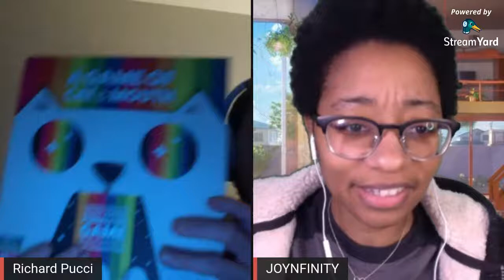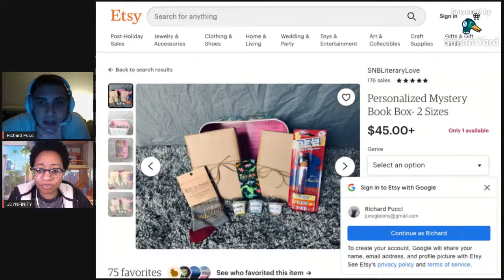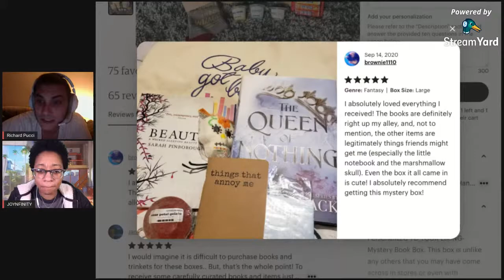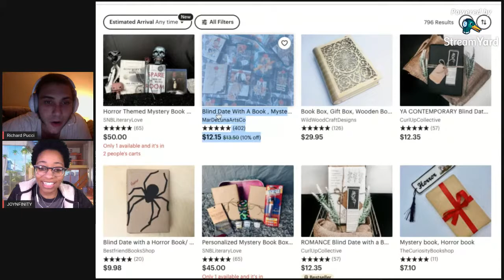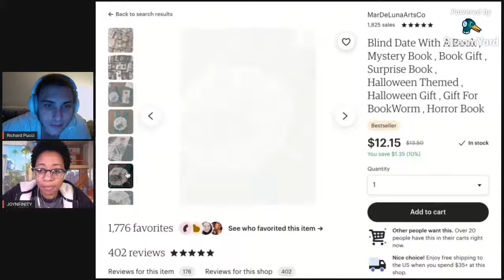NIGHTCAP With Ricky & Joy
The Bi-Weekly Show where friends unwind with the topics that make them hot! Joy and Ricky talk about the issues and topics that really matter to them this week! Tv, Music, Movies, and Game talk ensues! Honest talk is promised with our serums of truth. Have a drink with us!

New Episodes every ODD Tuesday of the month live at 10:15 EST.